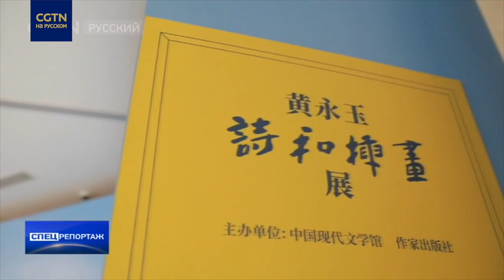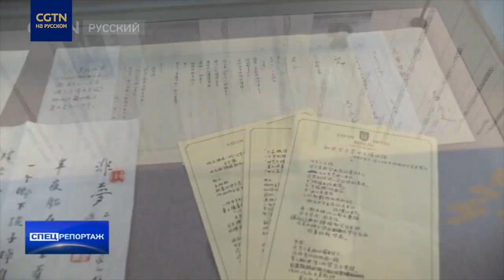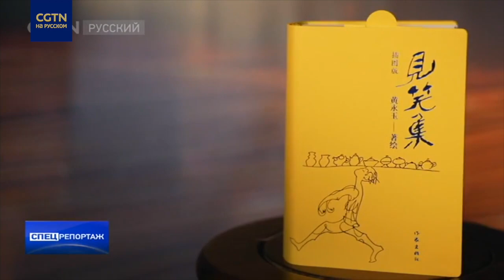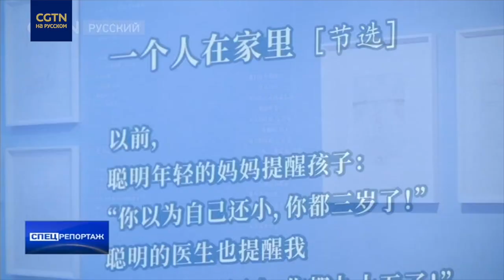О жизни и творчестве легендарного художника, писателя и поэта Хуан Юнъюя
Какой вы представляете свою жизнь, когда вам будет за 80
или за 90, к примеру? Известный китайский художник Хуан Юнъюй в свои 97 водит машину, пишет стихи и устраивает персональные выставки. Один из таких смотров в Пекине посетил корреспондент CGTN Шэнь Ли.